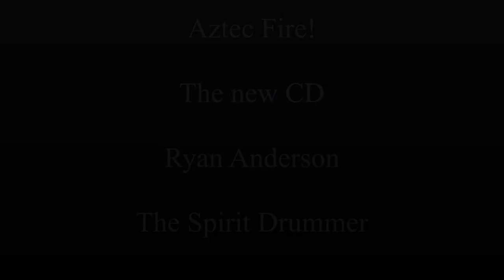Serengeti Nights from Aztec Fire!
A journey thru the African Spiritual Mother Lands. This is Serengeti Nights. Feel the pulse of Mother Earth as you dance upon her surface with love and rhythm.